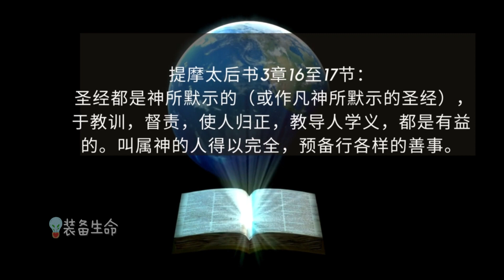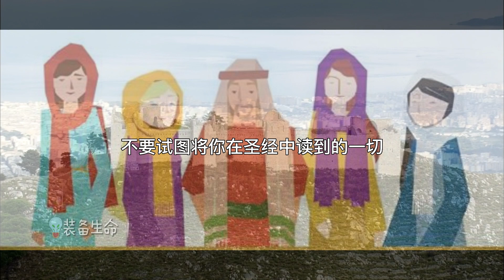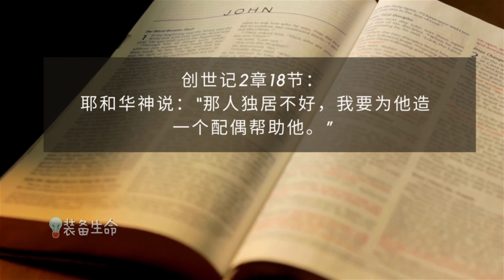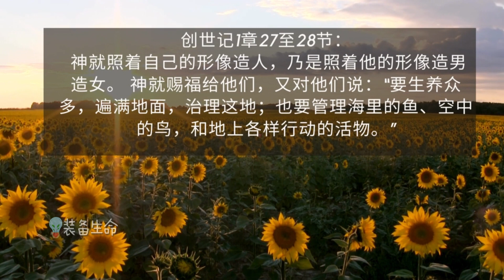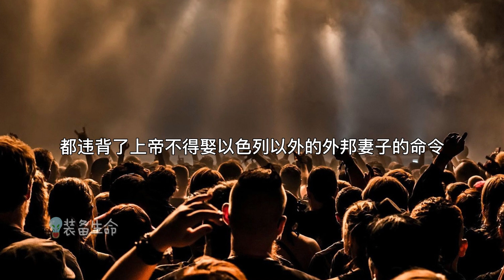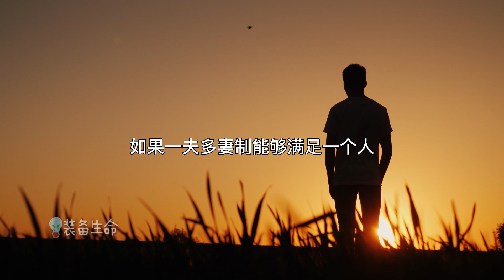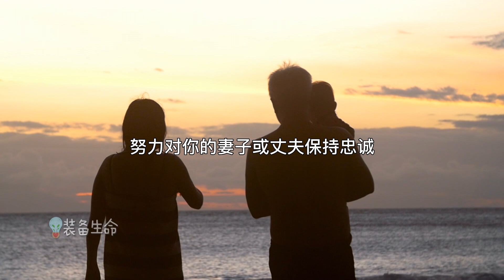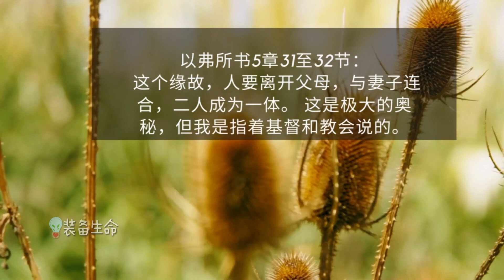生命智慧 340【上帝允许一夫多妻？】圣经的作者不是人类是上帝 l 装备生命